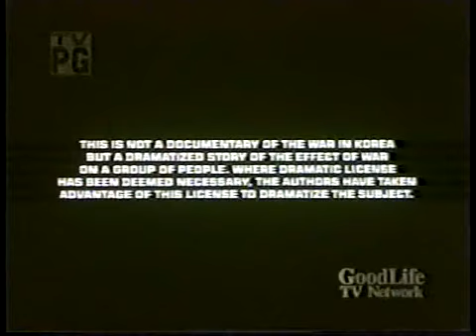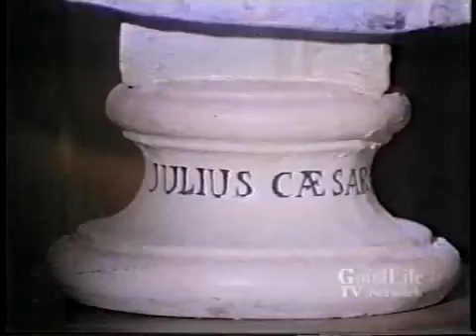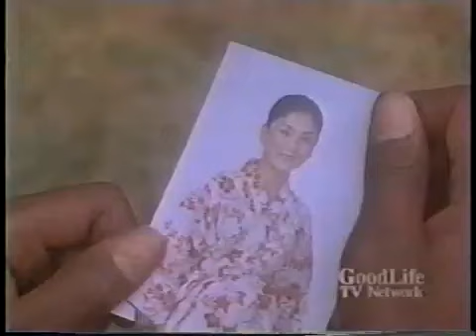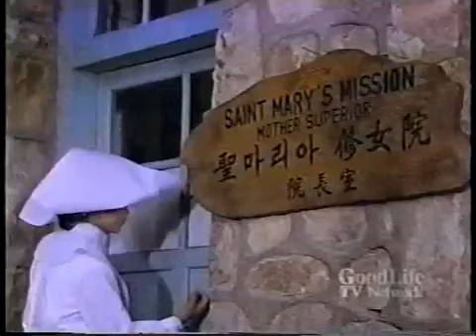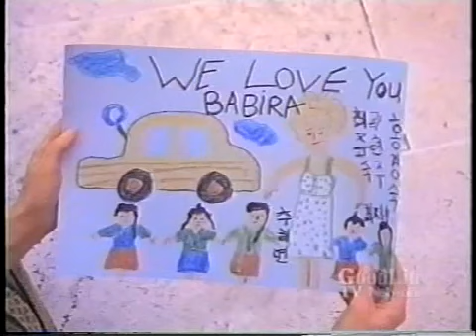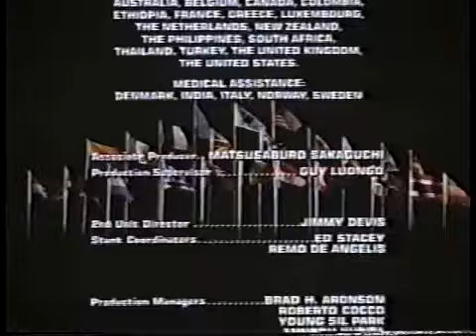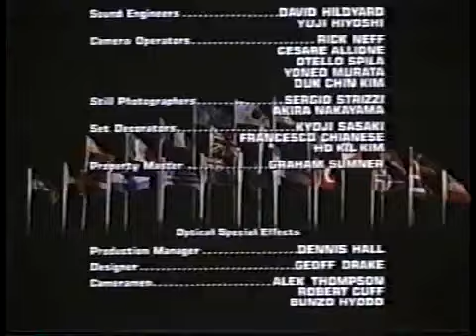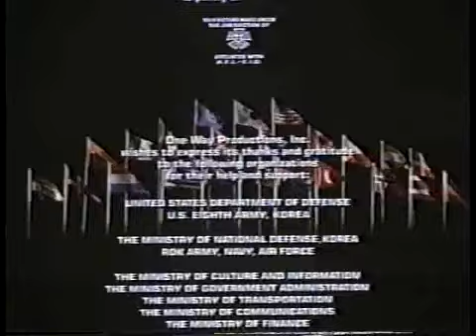Inchon (1981)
Inchon (also called Inchon!) is a 1981 epic war film about the Battle of Inchon, considered to be the turning point of the Korean War. The film was directed by Terence Young and financed by Unification movement founder Sun Myung Moon. It stars Laurence Olivier as General Douglas MacArthur, who led the United States surprise amphibious landing at Incheon, South Korea in 1950. Also featured are Jacqueline Bisset, Ben Gazzara, Toshiro Mifune, and Richard Roundtree. It was filmed in South Korea, California, Italy, Ireland and Japan.

Inchon's plot includes both military action and human drama. Characters face danger and are involved in various personal and dramatic situations. The film concludes with the American victory over North Korean forces in the Battle of Inchon, which is considered to have saved South Korea. The film cost $46 million to produce and encountered many problems during production, including a typhoon and the death of a cast member. Both the Unification movement and the United States military provided personnel as extras during the filming.

After premiering in May 1981, the film was released theatrically in the United States and Canada in September 1982, before being quickly withdrawn due to critical and financial failure. It has never been released on home video, although it has occasionally been broadcast on television. It was the largest financial loss in film of 1982, earning less than $2 million against its lofty budget and resulting in losses of around $41 million. Reviewers at the time gave it consistently bad reviews and later commentators including Newsweek, TV Guide and Canadian Press have classed Inchon among the worst films of all time.